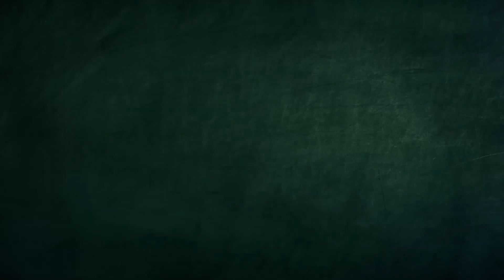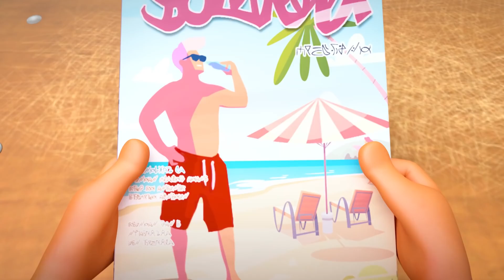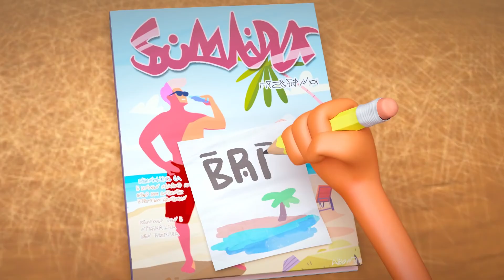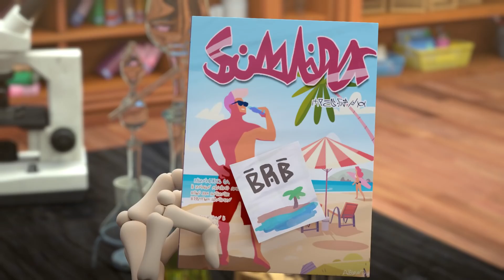Culaの新しいネメシス | Spookiz | 子供のための漫画 | WildBrain ジャパン